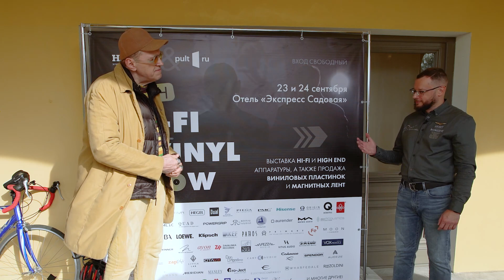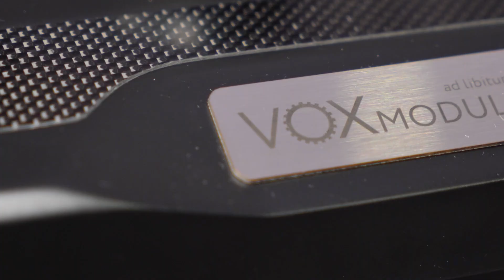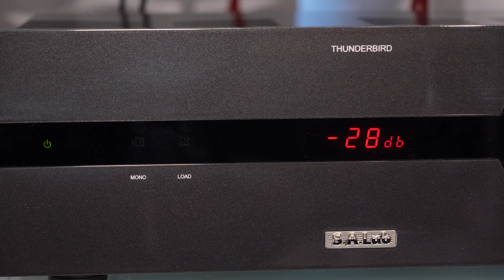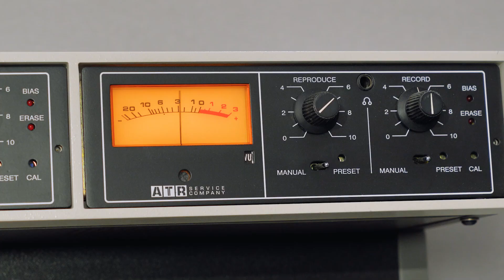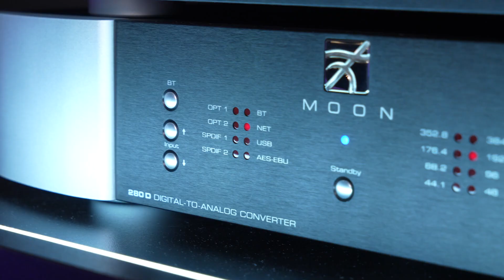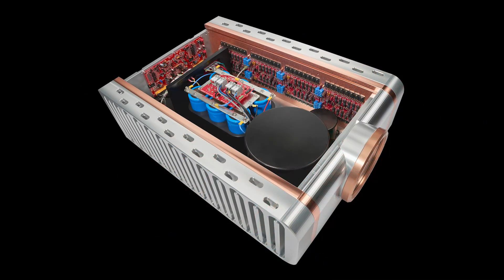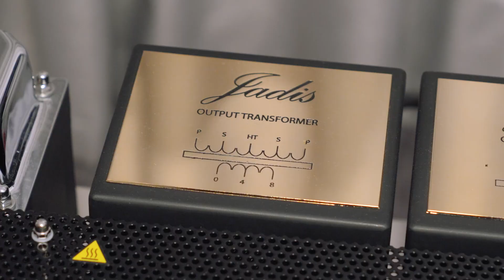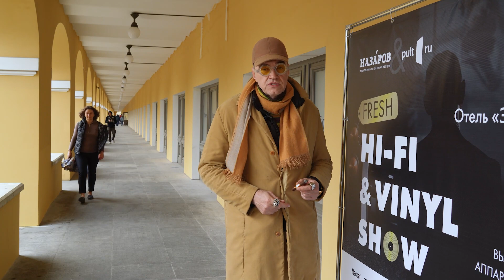СтереоПравда с Мишей Кучеренко №11 2023. Выставка Fresh Hi-Fi & Vinyl Show в Санкт-Петербурге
На выставке Fresh Hi-Fi & Vinyl Show, которая проходила в Санкт-Петербурге 23 и 24 сентября 2023 года, портал AVREPORT.RU, Михаил Кучеренко и программа "СтереоПравда" показывали авторскую систему на базе акустических систем Magnepan, электроники Ayre и MSB и сабвуферов OSD Black. Посетители выставки отметили исключительную голографичность и цельность звучания нашей системы.
Наш информационный проект уже не первый раз участвует в выставках. Мы хотим познакомить наших читателей и зрителей с нашим подходом к построению аудиосистем и предложить воспользоваться нашей программой консультаций, с условиями которой можно познакомиться по ссылке
Как обычно, в этом выпуске вы увидите интервью с нашими добрыми друзьями - Михаилом Мамоновым из SmartAudio Recording, Кириллом Яковлевым из En-Trade, Григорием Чикнаверовым и Евгением Трофимовым из Gong AV, Алексеем Сёминым из S.A.Lab, Дмитрием Томайлы, Михаилом Крюковым и Евгением Лапшиным из Digis, а также Валентином Казанжи из Kennerton.
В конце выпуска мы обменялись впечатлениями об экспозициях участников.

Содержание выпуска
0:00:20 Интервью с Ильёй Кинжаловым (Галерея "Назаров")
0:03:59 Представление авторской стереосистемы программы "СтереоПравда"
0:07:24 Представление Hi-Fi стойки VOXmodule Cardinale
0:12:32 Применение сабвуферов в стереосистемах, сабвуфер OSD
0:24:23 Revival Audio
0:26:08 Интервью с Дмитрием Томайлы, Digis
0:34:12 Интервью с Михаилом Крюковым, Digis
0:42:21 Интервью с Валентином Казанжи, Kennerton
0:58:23 IsoAcoustics
1:00:02 Интервью с Алексеем Сёминым, S.A.Lab
1:08:20 Интервью с Евгением Лапшиным, Digis
1:18:31 Dan D'Agostino
1:20:10 Интервью с Михаилом Мамоновым (SmartAudio Recording) и Кириллом Яковлевым (En-Trade)
1:32:36 Интервью с Григорием Чикнаверовым и Евгением Трофимовым, Gong AV
1:46:53 Обсуждение экспозиций участников с Мишей Кучеренко, Ярославом Воробьевым, Григорием Чикнаверовым и Михаилом Мамоновым
2:08:23 Unison Research / Opera
2:10:48 Заключение